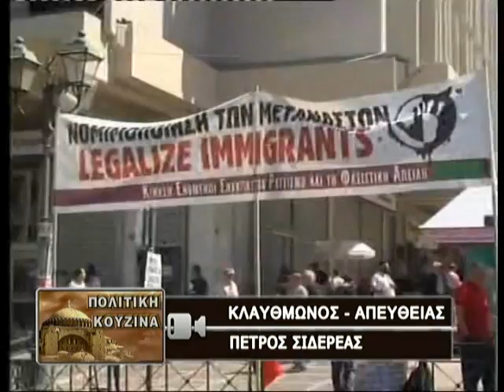01.05.2013 Zougla Tv ΑΠΟΚΛΕΙΣΤΙΚΑ ΠΛΑΝΑ ΑΠΟ ΤΙΣ ΣΥΓΚΕΝΤΡΩΣΕΙΣ